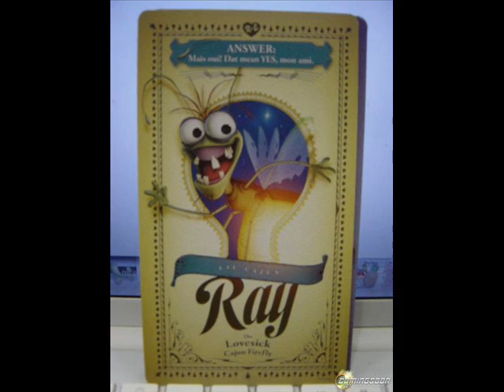Ray Ascends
Originally published in November 6th, 2009.